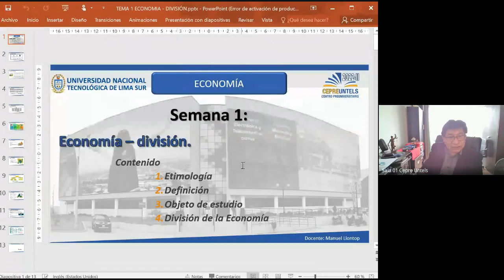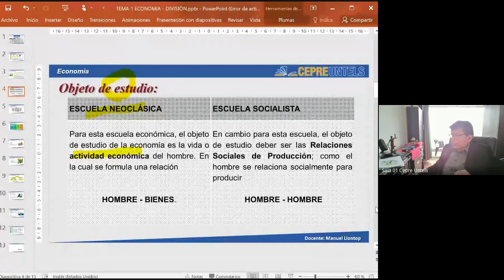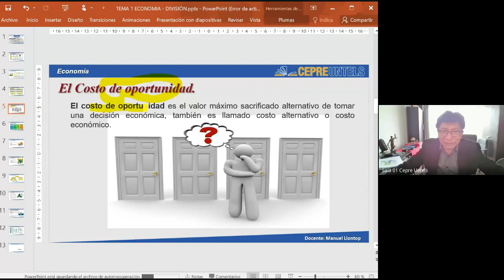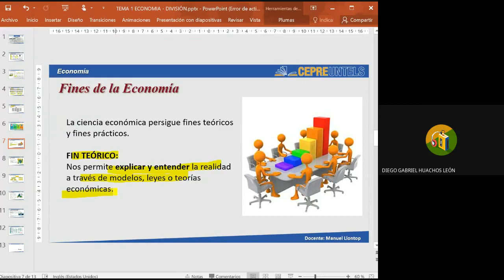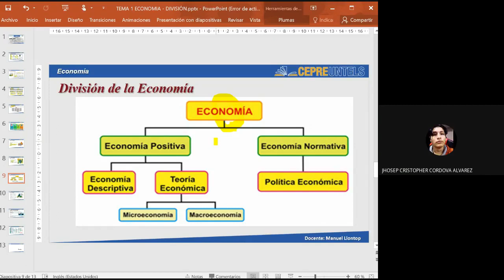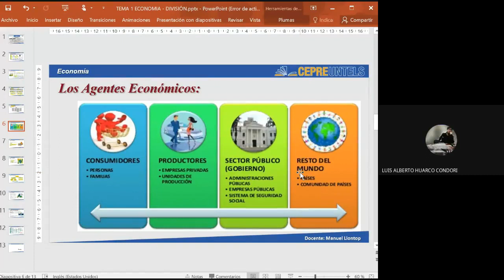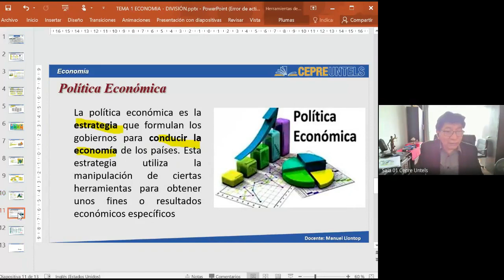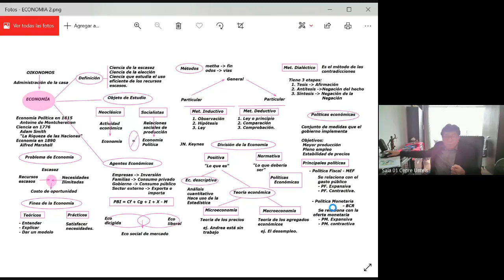Economía: División y métodos / Clase completa/ Cepre Untels / Semana 1